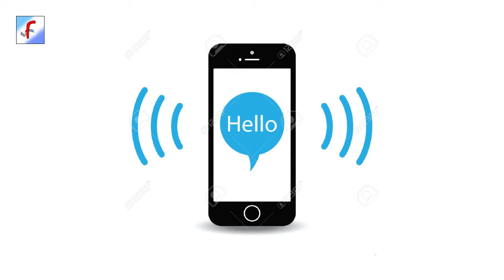কুকুর কেনার আগে কিছু প্রশ্ন ছিল # Prank Phone Call # চলো পিছনে লাগি # Ep - 50 # Feelmon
This is a funny program. Its a phone calls to disturb or embarrassing people in a funny way.

By ph calls, there is no harassment, no defame, nor any loss of that people. its purely prank audio program. embarrassing people is very hilarious thing, in the field of comedy program. We also share charlie chaplin's funny comedy film.Such a talented actor never being born in the history of cinema. In the era of silent film, Charlie Chaplin is the pioneer of making  comedy film. Beside acting he also directing some of his own film, with huge success.

As per our research - fun and smile is like a medicine, in our struggled life. Through these funny videos, We tried to create smile on the face of our audience, viewers and subscribers of “Feelmon” channel.

Feelmon channel feel proud, if any of our audience got smile, feel enthusiastic throughout the day, being relax and get energy from this video.